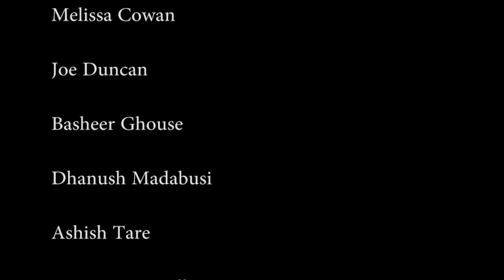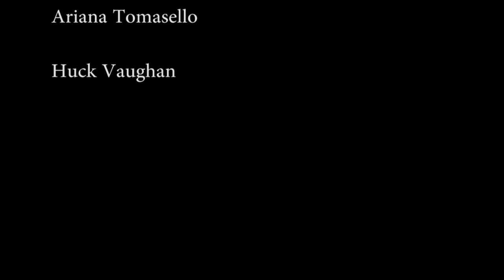Performance Review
RAP Interns of Sunnyvale Proudly Present: Performance Review

I'm still annoyed we didn't go with "You're all fired", for what it's worth.